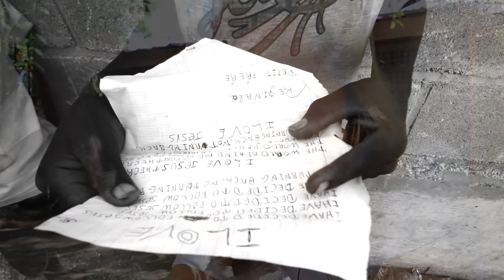Slumberland serving in Haiti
HealingHaiti.org